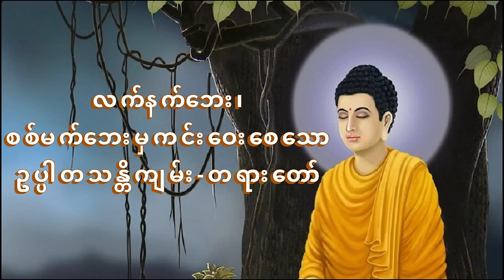လက်နက်ဘေး၊ စစ်မက်ဘေးမှကင်းဝေးစေသော ဥပ္ပါတသန္တိကျမ်း တရားတော်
**ဗုဒ္ဓတရားတော်များ**
**Buddha Dhamma**